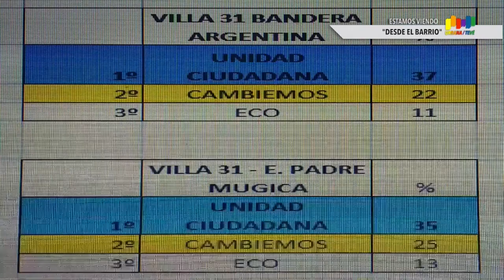Urbana Tevé - LOS RESULTADOS ELECTORALES EN LA VILLA 31